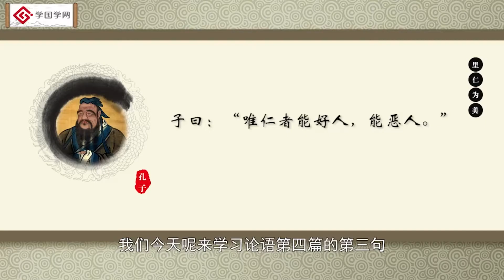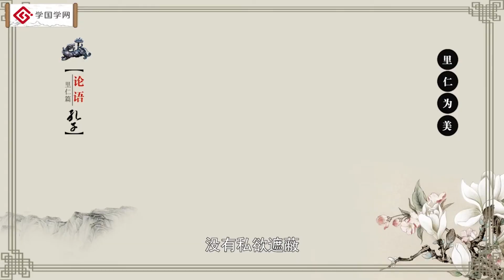【论语讲读·里仁篇】第3节 唯仁者能好人